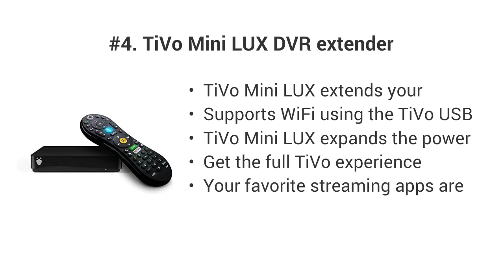Top 5 Best Tivo Stream 4K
I am making videos with the best products of Amazon. Watch the products below. I hope you will get the product you want.

#5. TiVo Bolt OTA for Antenna 1TB - Lifetime (All-in) Service Included ($249 Value): No TiVo Fees | 150 Hours | Over The Air | Voice Control | (RENEWED)

#4. TiVo Mini LUX DVR extender

#3. Tablo Dual LITE [TDNS2B-01-CN] Over-The-Air [OTA] Digital Video Recorder [DVR] for Cord Cutters - with WiFi, Live TV Streaming, & Automatic Commercial Skip, Black

#2. TiVo Stream 4K – Every Streaming App and Live TV on One Screen – 4K UHD, Dolby Vision HDR and Dolby Atmos Sound – Powered by Android TV – Plug-In Smart TV

#1. Fire TV Recast, over-the-air DVR, 500 GB, 75 hours, DVR for cord cutters

Yeah Al that sounds pretty crap to me, Looks like Amazon is a great online shopping mall in the heart of the world. There are so many types of products out there that you can benefit from.